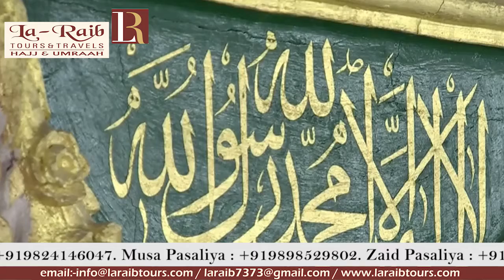9th Ramadan 1440 Madeenah 'Isha Sheikh Ale Sheikh